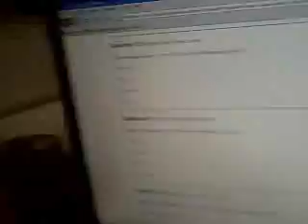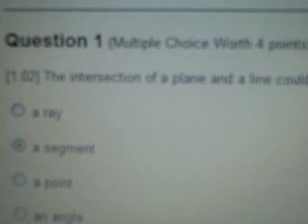Day3: Hardest math question ever!!!!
Vlog 3
Day3- Monday 06/28/10
QOV-
The intersection of a plane and a line could be which of the following?
A. a ray
B. a segment
C. a Point
D. an angle
SUBMIT YOUR ANSWER NOW IN THE COMMENTS!
If you guessed the correct answer I will put your name in a group and pick someone at random to be on my page for 12 days! This ends Friday!!!